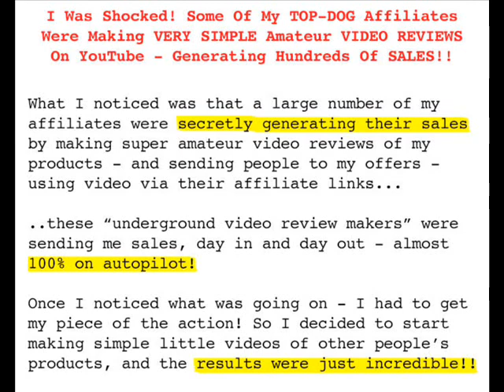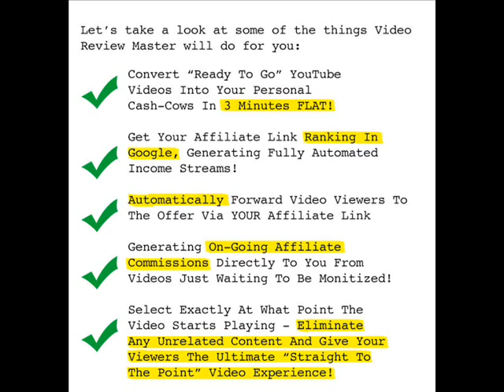Video Review Master Review GET IT NOW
Video Review Master Review, Video Review Master

Recommended Products,